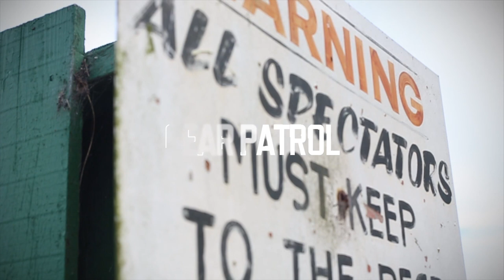GP Short: Skeet Shooting at the Pacific Rod and Gun Club